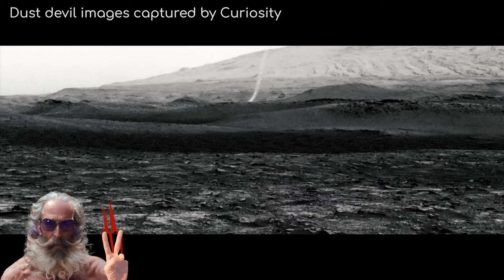👉MARTE👉Dj Romulano 👉FREE MUSIC👉SpaceX tem planos de criar colônia em Marte - Saiba + na DESCRIÇÃO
Humanos viverão em redomas de vidro em Marte, diz Elon Musk
De acordo com o empresário, a ideia é terraformar o terreno para 'suportar vida, como a Terra'
Luiz Nogueira  20/11/2020 15h00, atualizada em 20/11/2020 15h20

Que Elon Musk, CEO da SpaceX, tem planos bastante ambiciosos não é novidade. Uma das ideias mais interessantes é a de criar uma colônia em Marte que deve ter um milhão de pessoas até 2050.

Agora, Musk revelou um pouco mais sobre o empreendimento. Em um tuíte sobre o assunto, ele afirma que a vida vai começar com redomas de vidro que serão terraformadas “para suportar vida, como a Terra”.

A terraformação é um processo de modificação de atmosfera, temperatura, ecologia e topografia de um planeta para suportar um ecossistema como o da Terra. Vale lembrar que, pelo menos por enquanto, esse conceito é apenas hipotético.

Mesmo assim, Musk reconhece que o processo “será lento demais para ser relevante em nossa vida”. E completa: “No entanto, podemos estabelecer uma base humana lá enquanto estamos vivos. Pelo menos uma futura civilização espacial, descobrindo nossas ruínas, ficará impressionada com o quão longe os humanos chegaram”.

E quando comenta que esse processo será lento, o empresário tem razão. Em uma análise recente, especialistas concluíram que podem ser necessárias 3.500 ogivas nucleares explodindo diariamente para aumentar a pressão atmosférica de Marte a níveis respiráveis.

No entanto, mesmo que isso seja possível um dia, há um grande obstáculo nesse processo. A radiação resultante tornaria a superfície completamente inabitável.

Apesar disso, Musk parece não ter intenção de desistir da ideia. “Se não melhorarmos nosso ritmo de progresso, definitivamente estarei morto antes de irmos para Marte”, declarou durante a conferência Satellite 2020, realizada em Washington.

Se tudo correr de acordo com o ambicioso plano de Musk, a primeira nave espacial do empresário deverá chegar ao Planeta Vermelho em 2024.

CONTINUA...
Saiba mais em:
Fonte do texto acima:

Música nesse vídeo :
►MARTE   - Dj Romulano